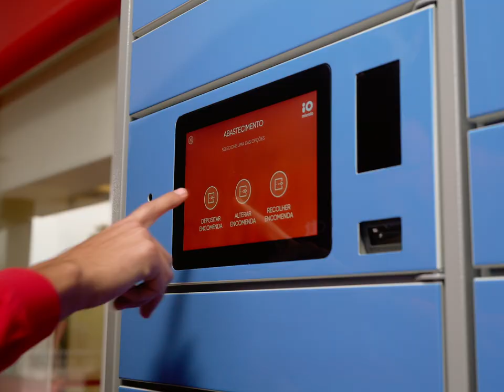Cacifos Locky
Compra onde quiseres. O Locky recebe e espera por ti.